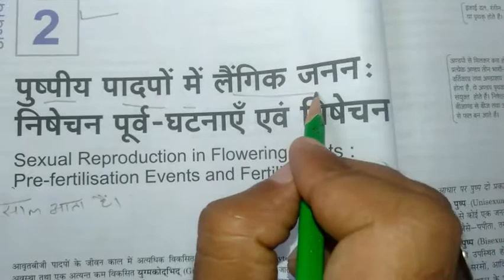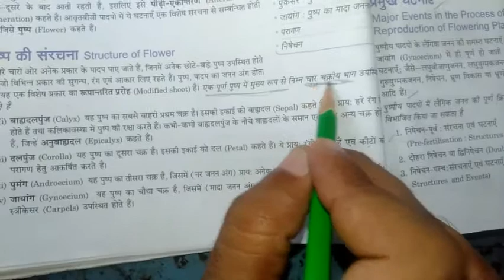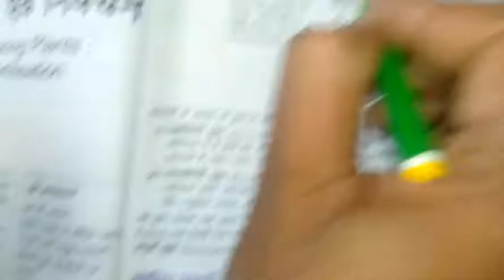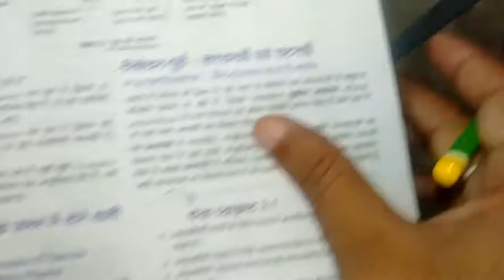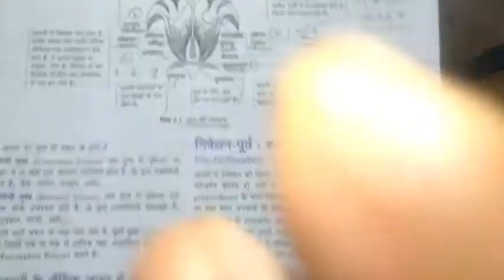NCERT| BIOLOGY CHAPTER 2| पुष्पीय पादपों में लैंगिग जनन ((गुड़हल के उदहारण से समझें ))